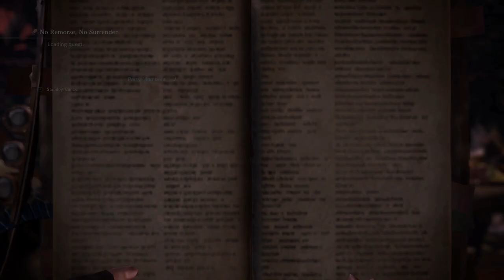Temporal Mantle Guide: How to Get and Use It in Monster Hunter World Part 46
In this video, we will be showing you how to get the Temporal Mantle in Monster Hunter World, which is one of the most useful and powerful Hunter Tools in the game. We'll also cover how to use it effectively in battle and give you some tips and tricks to get the most out of it. Whether you're a seasoned veteran or just starting out, this guide will help you master this amazing tool.